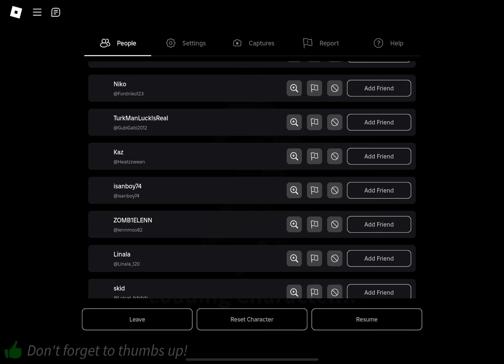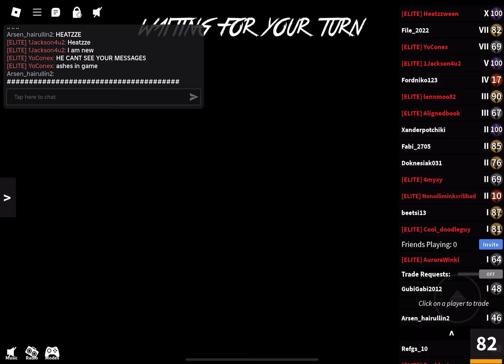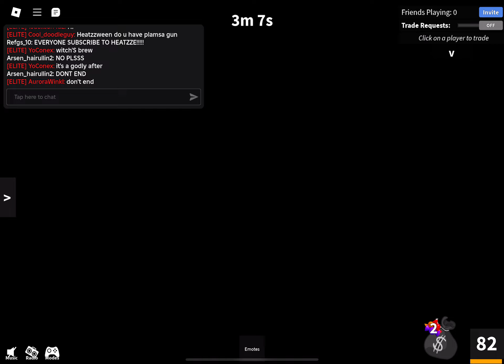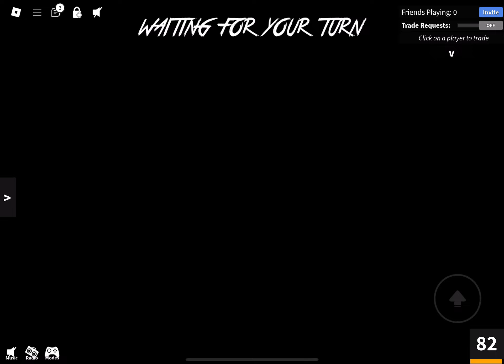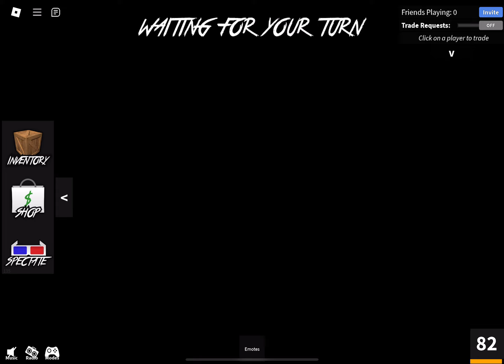MEETING HEATZZE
GUYS IDK HOW